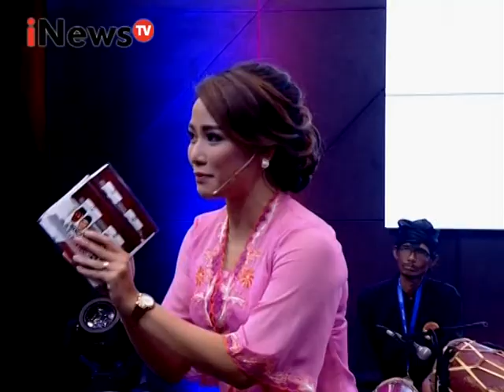Mencari Jawara Banten Part 01 - Special Report 03/02